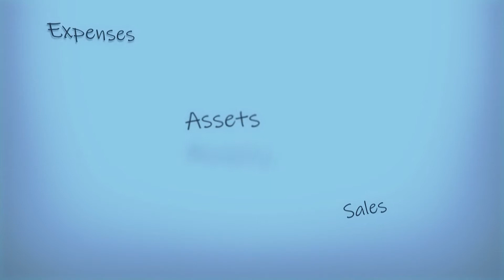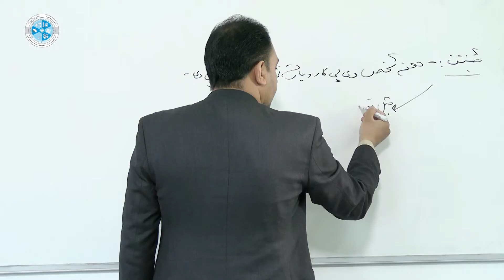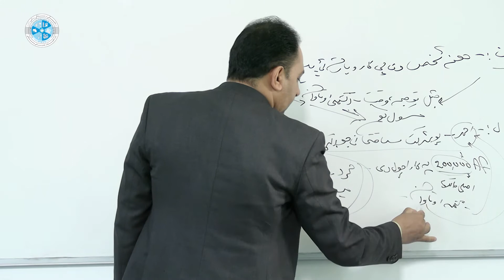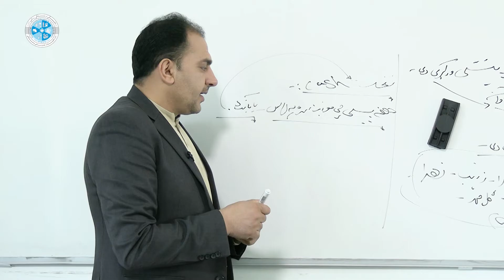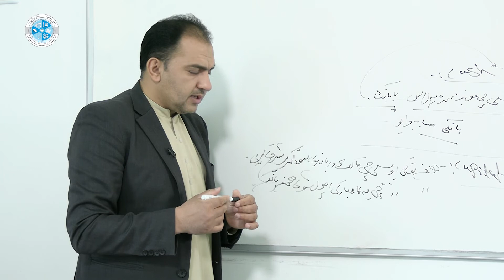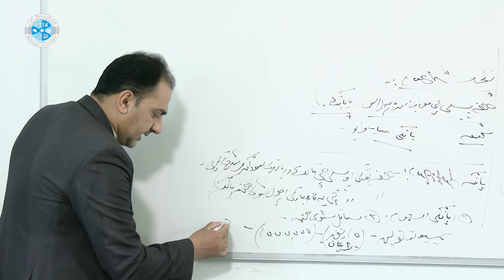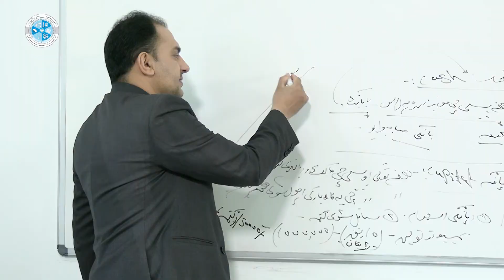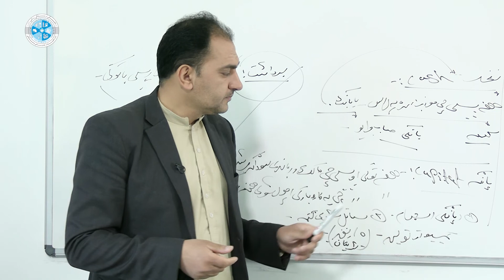Lesson 17 | مالي محاسبه ۱–۱۷ لوست – تعریفات مالک،نقد، پانګه،برداشت،اخیستل، اخیستل شویو توکو واپس کول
څانګه: محاسبه
ټولګی: دیارلسم
سمستر: لومړی
مضمون: مالي محاسبه ۱
موضوع: تعریفات مالک،نقد، پانګه،برداشت،اخیستل، اخیستل شویو توکو واپس کول
استاد: امیر محمد حقجو

Faculty: Accounting
Class: 13th
Semester: 1st
Subject: Financial Accounting 1
Teacher: Amir Mohammad Haqjoo